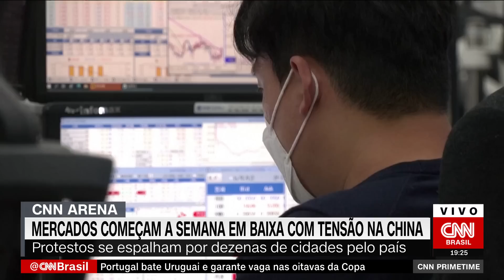Análise: Protestos de jovens contra Xi Jiping crescem na China | CNN PRIME TIME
Os protestos de jovens contra a política de "Covid zero", imposta pelo presidente da China, Xi Jiping, aumentaram. O analista sênior de internacional da CNN, Américo Martins, o analista de internacional da CNN Lourival Sant'Anna, a analista de economia CNN Raquel Landim e o diretor do portal Metrópoles Mário Sabino analisam os protestos.